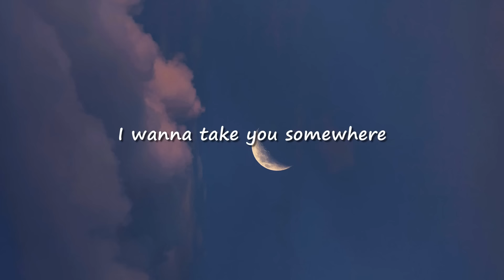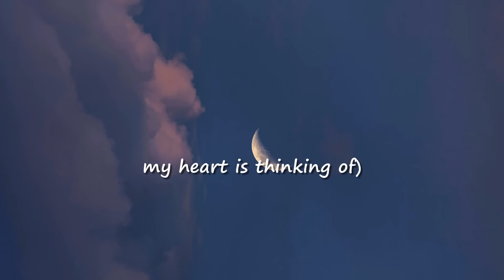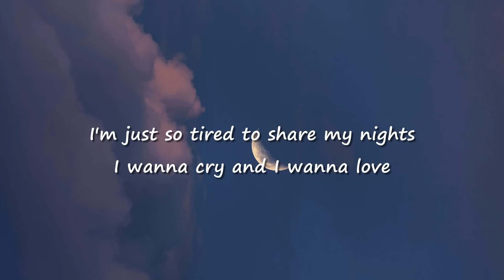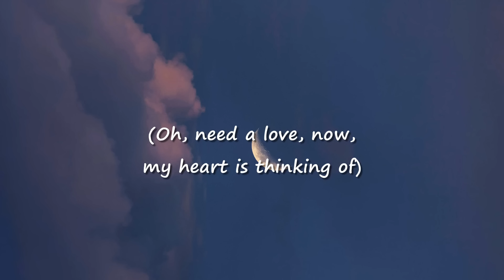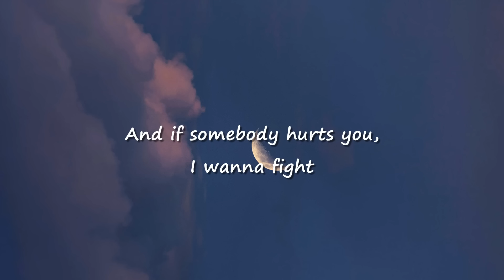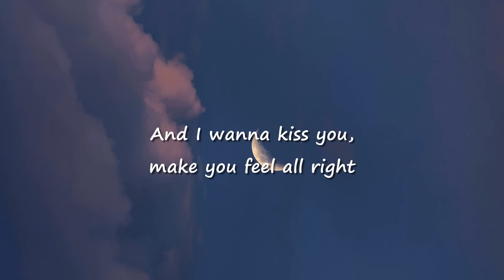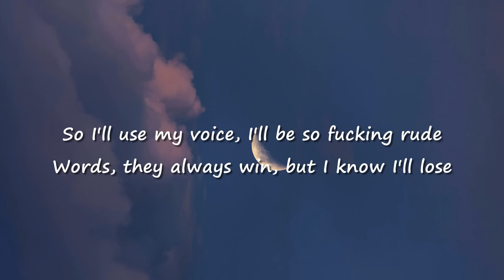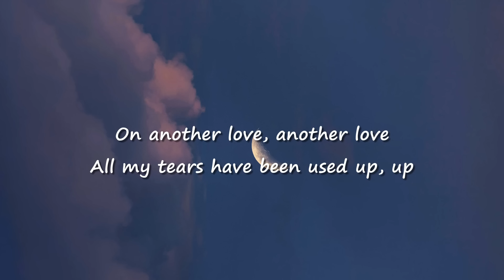Tom Odell - Another Love (Lyrics)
👉 Tom Odell:

 / tomodellmusic

 / tompeterodell